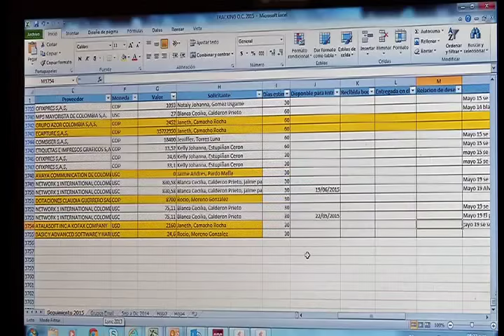Súmese al teletrabajo por ciudades más sostenibles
En una ciudad como Bogotá al día se realizan más de nueve millones de desplazamientos, el 45 por ciento de estos, son por motivos laborales; con la masificación del teletrabajo tendremos ciudades más sostenibles, trabajadores motivados y más productivos. Empresas como Carvajal o Bancolombia ya implementan este modelo en país con muy buenos resultados.